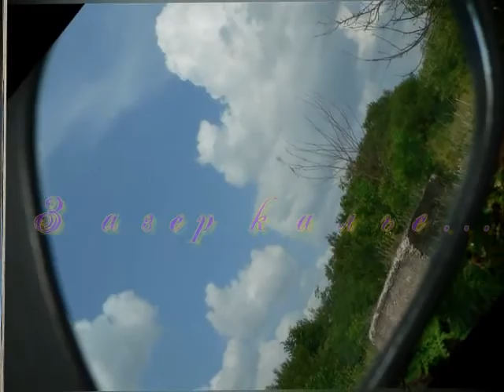ЗАЗЕРКАЛЬЕ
Фото Аллы Рыженко. Автор слайд-шоу, я (Владимир Секерко) Музыка группы Windwood & Co.